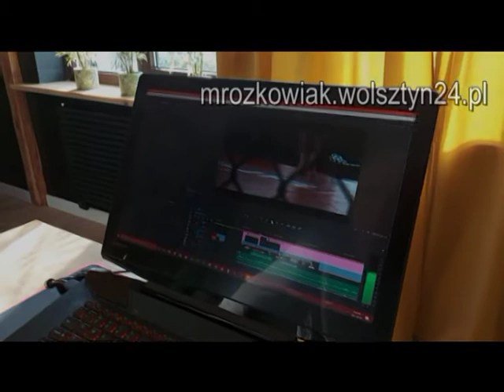02.07.1993 Wolsztyn TV Karat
Czystość jeziora w Wolsztynie
 Rozmowa z Grażyną Wawrzyniak